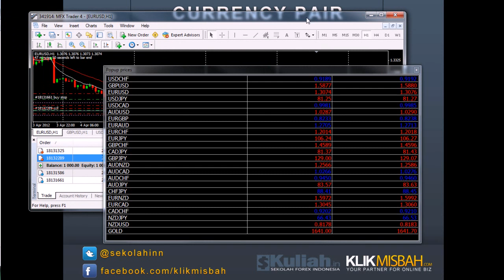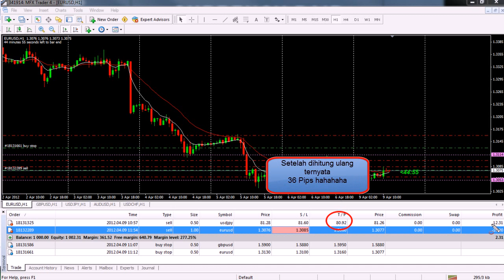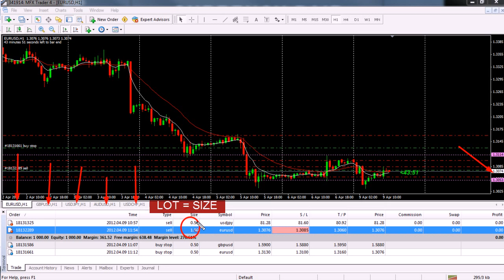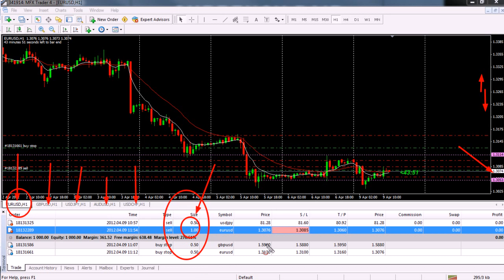Mengenal apa Pair Lot dan Pips dasar forex mt4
Apa itu Pair, Lot dan Pips Dalam Forex